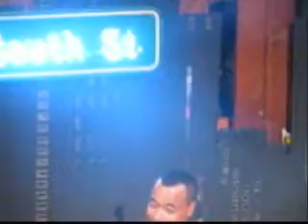Perry Redd does a set on N word AND his famouss velamon joke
Perry Redd Parker